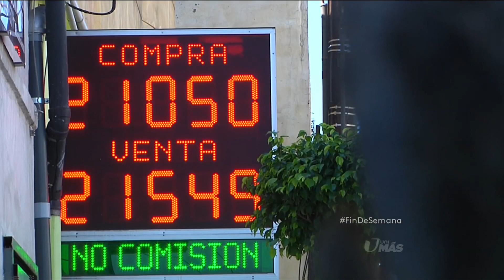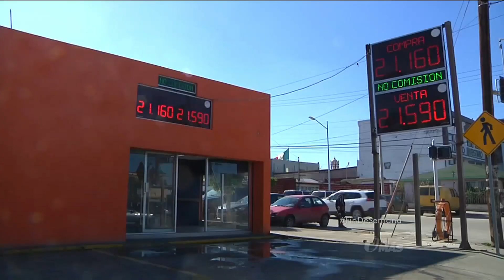Ciudades que colindan con frontera en México, afectadas por pérdida de valor de moneda nacional resp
Un gran número de empresarios consideran que la situación está vinculada con el inminente ascenso de Donald Trump al poder en Estados Unidos.